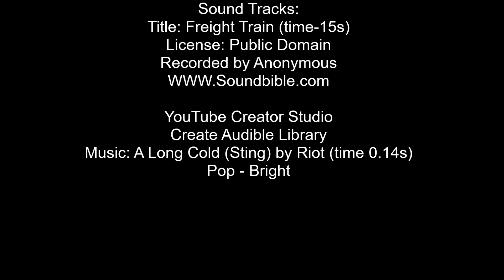Aikenknees Railway #307 - Running Classic "Varnish". May 17, 2022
The Aikenknees Rlwy ran a "pool" train of classic varnish to compete with the more modern freight trains that share the single track main line.
Bringing up the markers was the company private car, the "2021"
Unexpectedly, we captured a naked skinny-dipper in the area. 😂

Sound Tracks:
Title: Freight Train (time-15s)

Pop - Bright